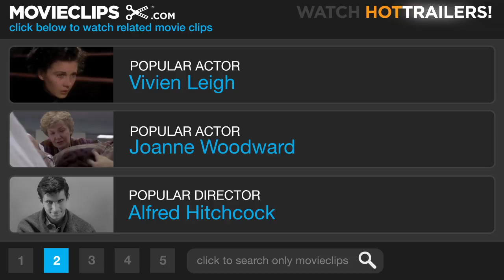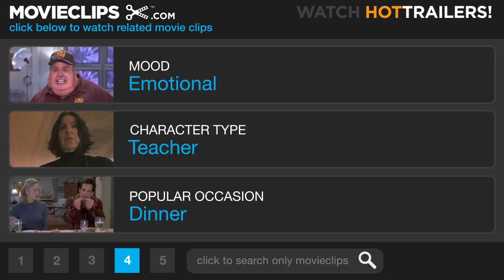All Quiet on the Western Front (7/10) Movie CLIP - To Die For Your Country (1930) HD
CLIP DESCRIPTION:
Paul (Lew Ayres) is asked by his old Professor (Arnold Lucy) to recount his heroism and patriotic acts of war for a young class.

FILM DESCRIPTION:
One of the most powerful anti-war statements ever put on film, this gut-wrenching story concerns a group of friends who join the Army during World War I and are assigned to the Western Front, where their fiery patriotism is quickly turned to horror and misery by the harsh realities of combat. Director Lewis Milestone pioneered the use of the sweeping crane shot to capture a ghastly battlefield panorama of death and mud, and the cast, led by Lew Ayres, is terrific. It's hard to pick a favorite scene, but the finale, as Ayres stretches from his trench to catch a butterfly, is one of the most devastating sequences of the decade. The film won Oscars for Best Picture and for Milestone's direction -- and trivia buffs should note that the actors were coached by future luminary George Cukor, while Ayres became a conscientious objector in World War II. The Road Back (1937) followed, and the film was remade for television in 1979.

CREDITS:
TM & © Universal (1930)
Cast: Arnold Lucy
Director: Lewis Milestone
Producer: Carl Laemmle Jr.
Screenwriters: Erich Maria Remarque, Maxwell Anderson, George Abbott, Del Andrews, C. Gardner Sullivan, Walter Anthony, Lewis Milestone